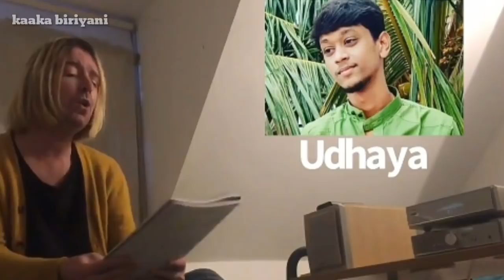உதயா ஆத்மா சொன்ன திடுக்கிடும் தகவல்.! | Charlie Chittenden | Udhaya Sumathi | Kaaka biriyani